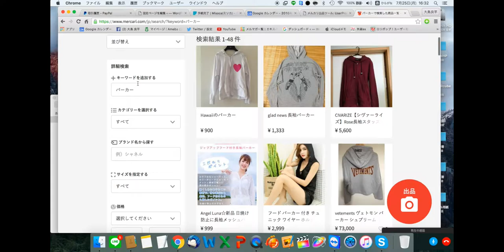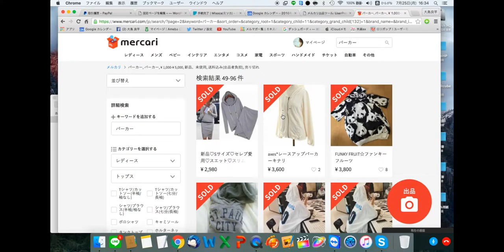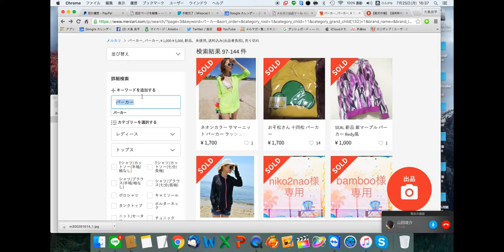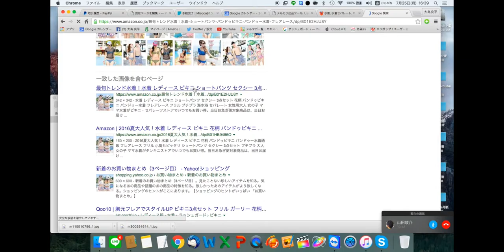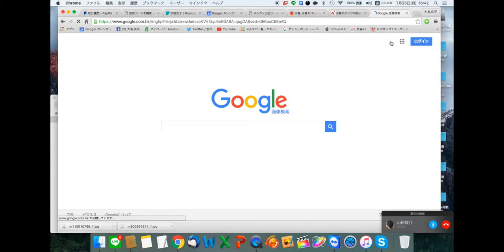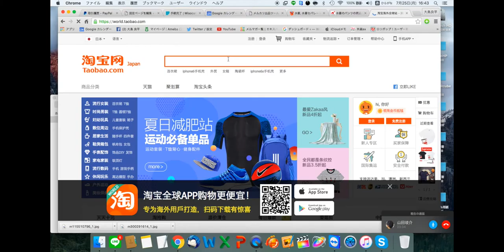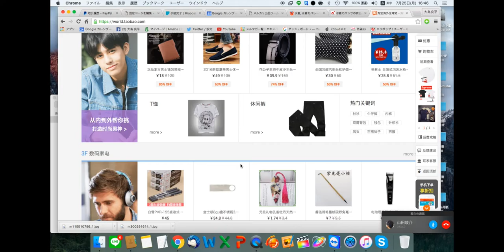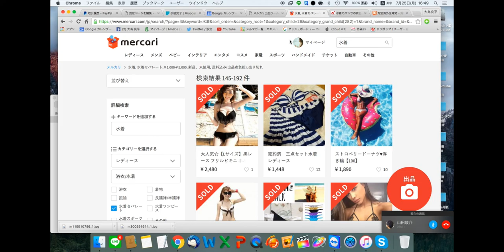メルカリリサーチ方法